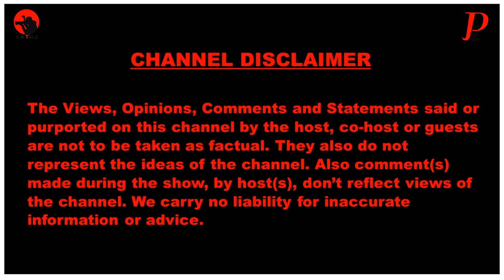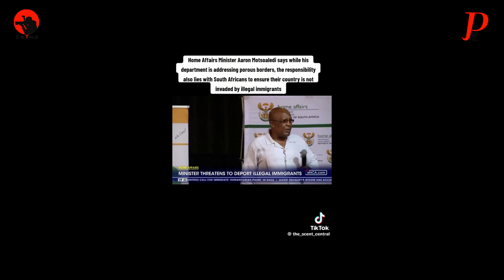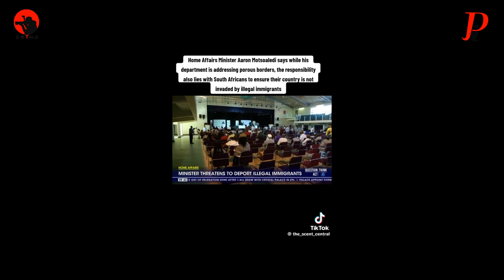Minister Motswaledi encourages activism from Kasi People 1st & Operation Dudula on Foreigners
Imprisonment for those who hire illegal foreigners in South Africa, Home Affairs Minister Motswaledi Quotes the Law in front of Journalists at Press briefing.